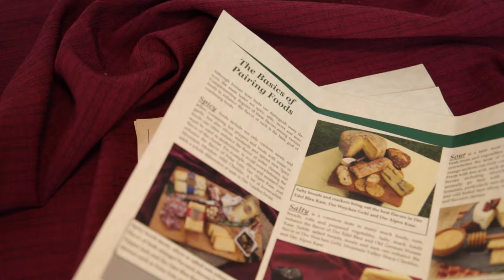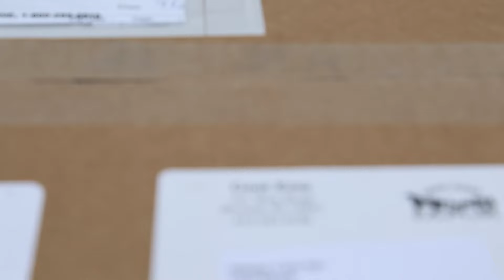Goot Essa Gift Baskets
A visual representation of what Goot Essa brings to your holidays.